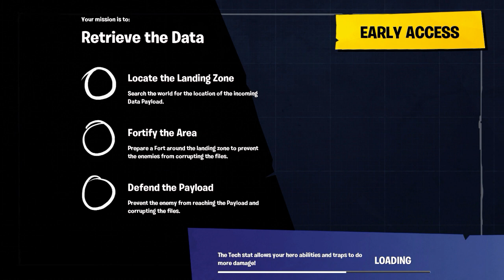Let's Play - Fortnite - Husk Encampments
So managed to finally get all my husk encampments in one mission and it was super exciting. Just managed to find the last one before the end of the mission. I am not on power level 15 enemies and they really take a beating so I will need to upgrade my guns before tomorrow.